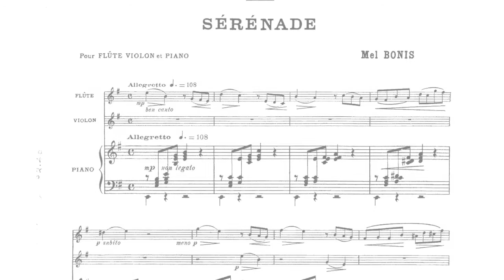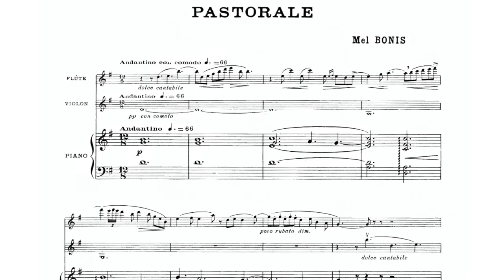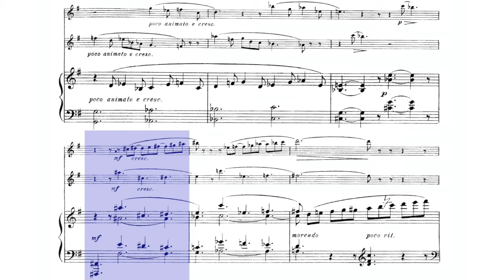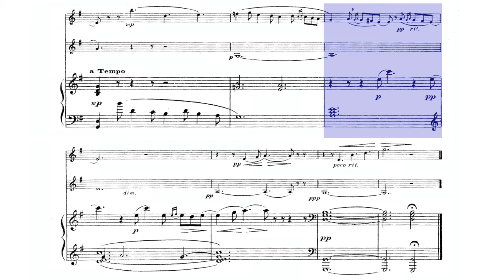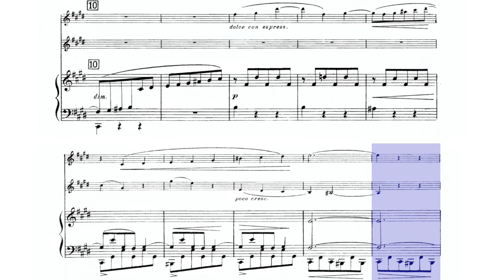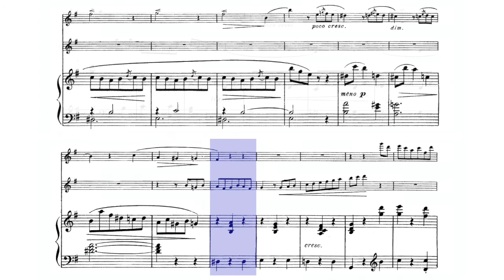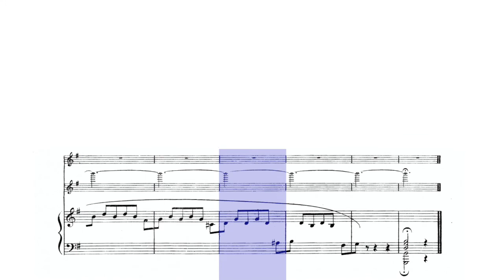🎼Mel. BONIS - Suite en trio pour FLUTE, VIOLON et PIANO, [opus 59] - (Sheet Music Scrolling)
0:00 - (Intro)
0:18 - Sérénade
2:50 - Pastorale
5:38 - Scherzo